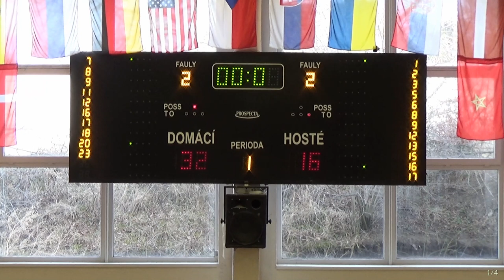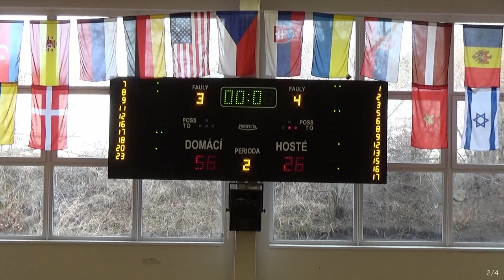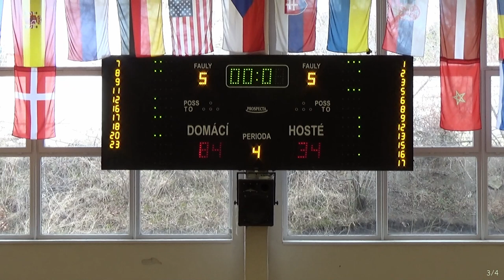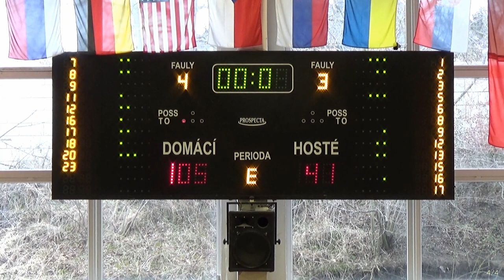2019 0303 U15 Extraliga _ BA Sparta Praha - USK Praha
3.3.2019, Extraliga starších žákyň U15, BA Sparta Praha - USK Praha, 105 : 41
Sparta:
Jenková Tereza 18, Hrdinková Adéla 14, Šedová Adéla 14, Zvancigerová Natália 14, Zajíčková Tereza 12, Vydrová Luisa 9, Loučková Babeta 8, Soukupová Barbora 8, Dubjáková Sandra 5, Vojtíková Veronika 3

USK:
Nekolná Julie 13, Zídková Andrea 7, Kačírková Hana 6, Petlanová Karolína 6, Kozáková Kateřina 2, Krejčová Barbora 2, Petráková Natálie 2, Štaflová Viktorie 2, Pajkrtová Petra 1, Čechová Emma 0, Kovářová Andrea 0, Kučerová Tereza 0